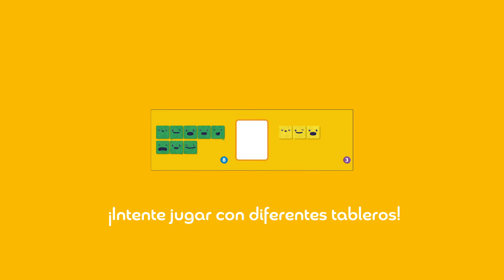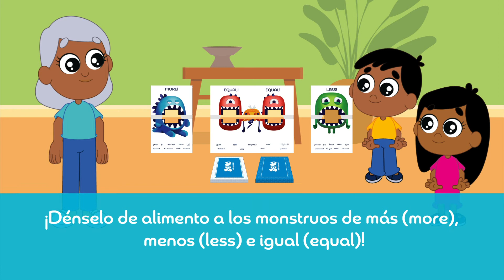Como Jugar: Mathy Monster Munch (2020-2021)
Miren este corto video para aprender como jugar la versión de Mathy Monster Munch del 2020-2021.